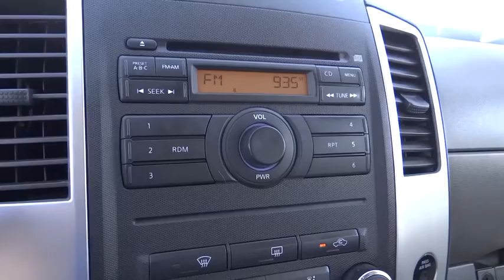2011 Nissan Xterra used, Ontario, Corona, Riverside, Chino, Upland, Fontana, CA 2071958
2011 Nissan Xterra

Crown Toyota
1201 Kettering Drive

2011 Nissan Xterra 4x4.  Just 50k miles and really clean condition.  4.0 V6 engine, automatic transmission, tow package, alloy wheels, power group and more.  When the road ends...  your trip doesn't have to!   Get off-road and enjoy the countryside!   At John Elway's Crown Toyota we focus on what's really important - your experience. Our One Price, Simple, No Games philosophy takes the hassle and frustration out of buying a vehicle. We monitor the market for what each vehicle is actually selling for after all the hours of back and forth negotiation. Then we post one price - our BEST price -on every vehicle upfront, saving you time and frustration. John Elway wants to be ''YOUR'' Toyota dealer.